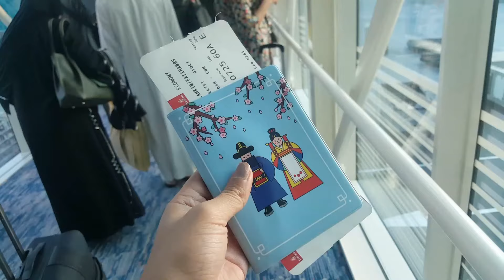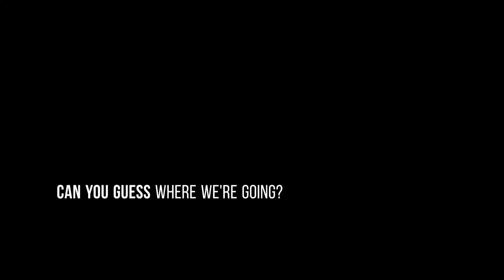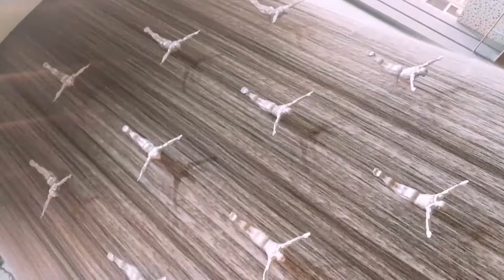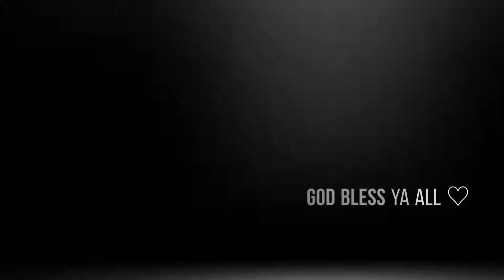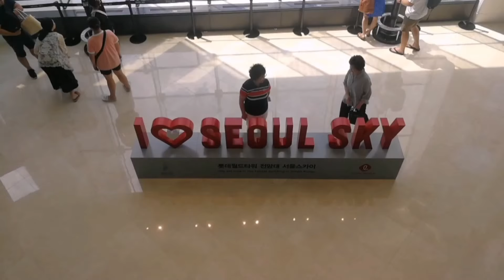Dubai travel vlog Part |1| Burjkhalifa | Dubaimall | Dancing fountain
Long lasting memories of my trip to Dubai. Previously I shared with you my journey at the Dubai Global village and In this series of Travel with fatiha I will show you around the beautiful city Dubai and breath taking and famous Burj Khalifa.

Burj Khalifa is the tallest tower in the world and it's one of the top attractions to visit in Dubai. Visit this website and book your Burj Khalifa tickets

You can browser the net for better and cheaper deals that includes both the Burj khalifa and Dubai aquarium with a discounted entry fee.

FAQ;
-How old are you?
27

Agadir, Morocco but I also live in South Korea!

-What do you go to school for?
Already got  a Bachelor degree in Business Management

5'4

A few Clips Included in the vlog are from here shorturl.at/cDOP1

A big Thanks for Ikson and Pixabay community for supporting small vloggers with copy right free content.

don't forget to check my last live video
على بعد خطوات من إنزكان وأيت ملول … ( بالفيديو والصور ) افتتاح مركب KHAYR PARC المتكامل والذي يقدم تجربة ضيافة مطعمة فريدة تجمع بين التقليدي والعصري إلى جانب فضاء خدمات الألعاب وأخرى .
برج خليفة أطول برج أعلى برج بالعالم دبي
Hari lifestyle